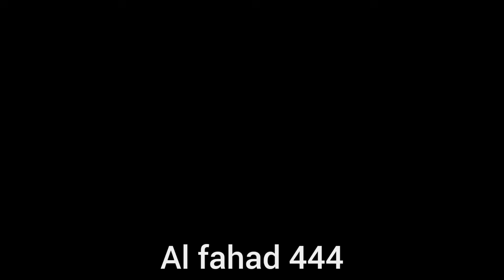Fukra insaan Reaction on Abhinav Arora 😱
Credit by- Fukra insaan.